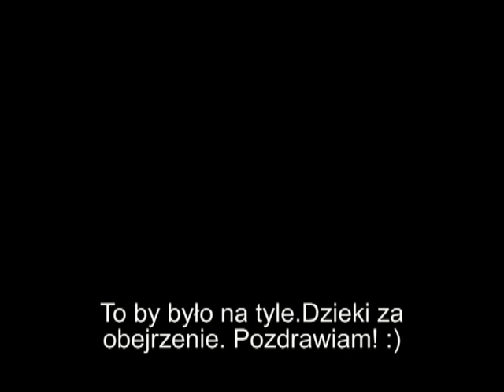Powódź w Gniewczynie Łańcuckiej (21.05.2010r)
Stan wody w tym dniu był dużo niższy niż dzien przed kręceniem filmików.